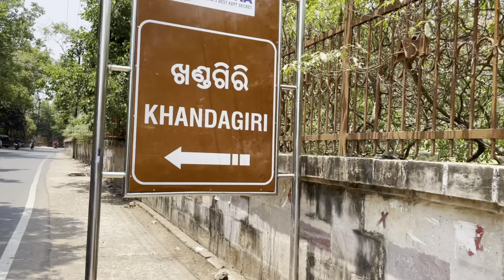Lingaraj temple || khandagiri || Bhubaneswar diaries || Ep2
Bhubaneswar diaries 2nd day.